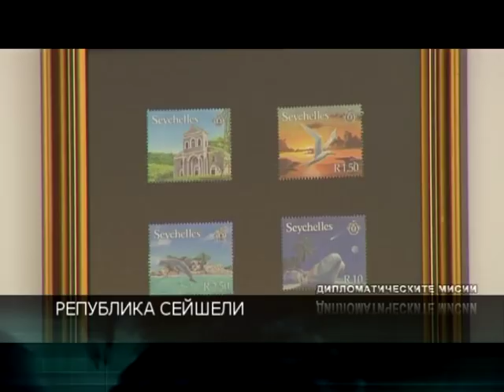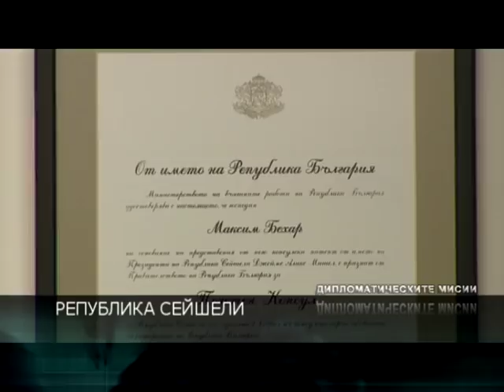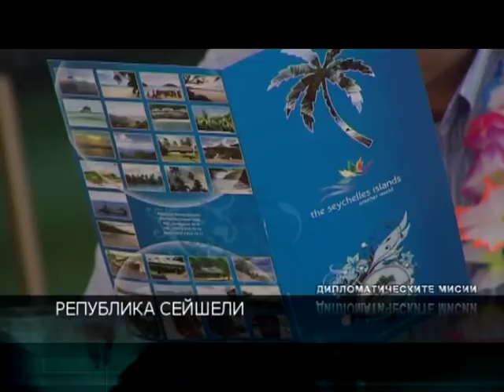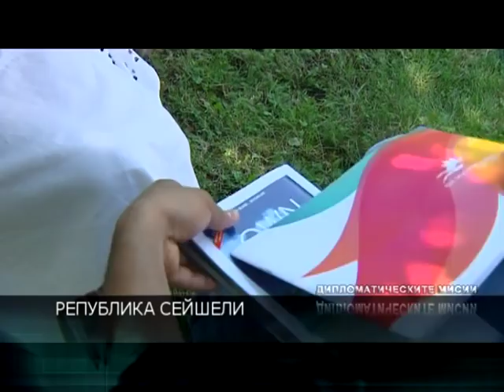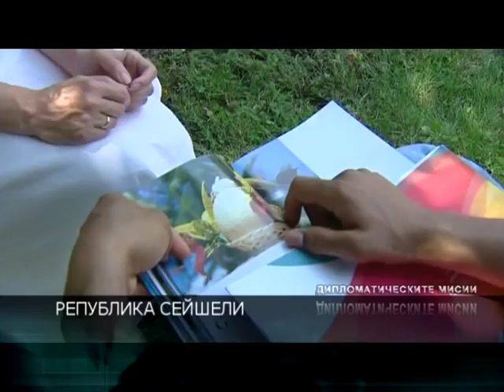Maxim Behar interviewed on Seychelles by EBF Channel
Majority of the video shots in this interview are really unique. Watch it to learn interesting facts and events...unfortunately in Bulgarian language:) Featuring Anna Butler Payette and also Marcus Bonte!